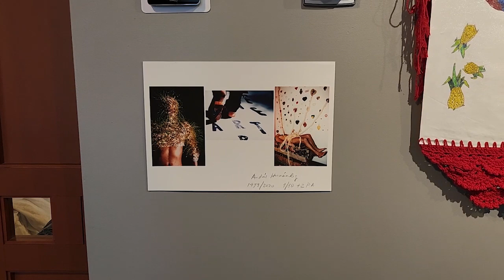Physiognomy in Contradiction - Part One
An introduction to Artist/Curator Andrés I. M. Hernandez and "Physiognomy in Contradiction" - the guest artist portion to the Contemporary Art Committee's 13th Annual Exhibition. The display features the works of more than 20 Latin American Artists.